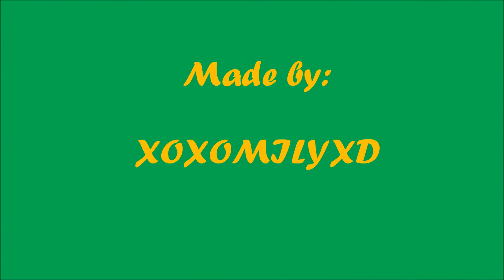Avril Lavigne Complicated Woozworld Version